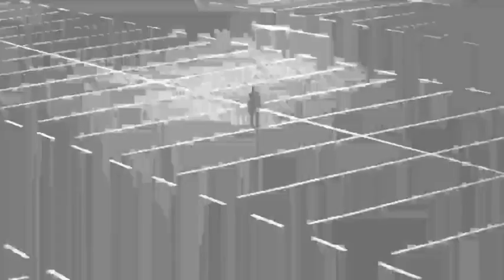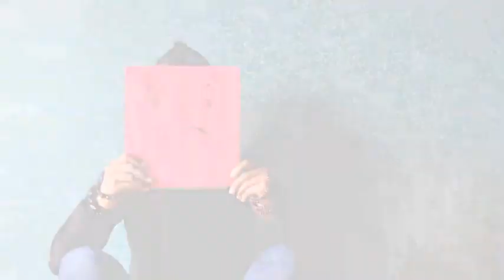Attachments.taluqat k sath wabastagia#hasad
this vedio About Atachments. in this vedio information about Proud between relationship very informative vedio must watch